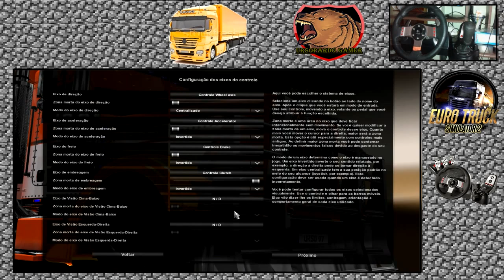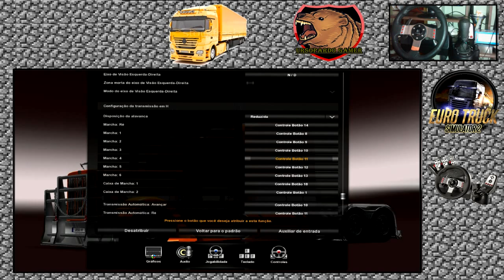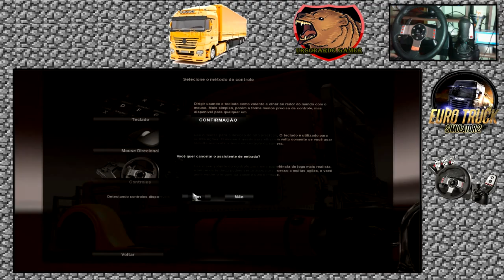Euro Truck Simulator 2 -- Peterbilt Socado -- Botao De Reduzida No Cambio G27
▬▬▬▬▬▬▬▬▬▬▬ஜ۩۞۩ஜ▬▬▬▬▬▬▬▬▬▬▬▬▬
▓▓▓▒▒▒░░░ Ł€ƗΔ Δ Đ€ŞĆŘƗÇÃØ ĐØ VƗĐ€Ø  ░░░▒▒▒▓▓▓
▬▬▬▬▬▬▬▬▬▬▬ஜ۩۞۩ஜ▬▬▬▬▬▬▬▬▬▬▬▬▬
►Curta Minha Pagina No Facebook

►skype: renan_f.g

CANAIS PARCEIROS
►NetstocGaming